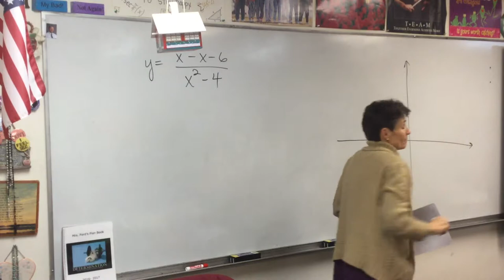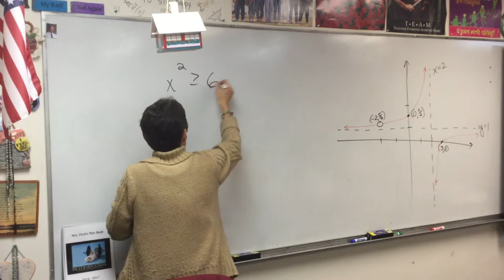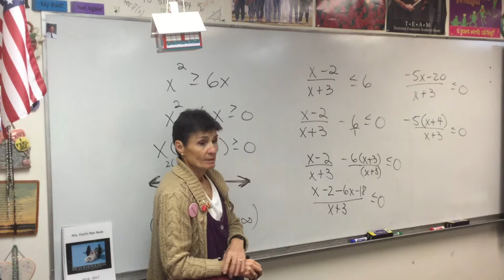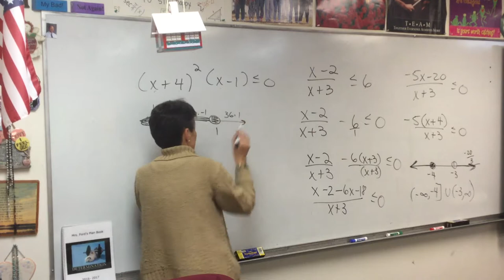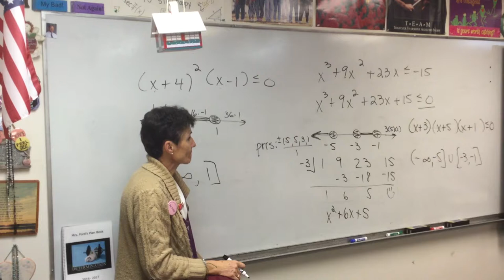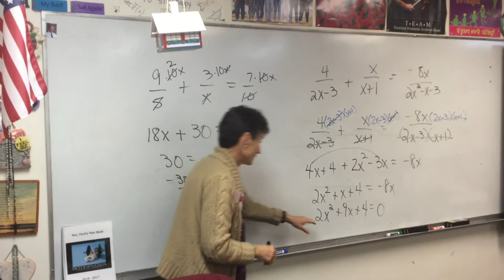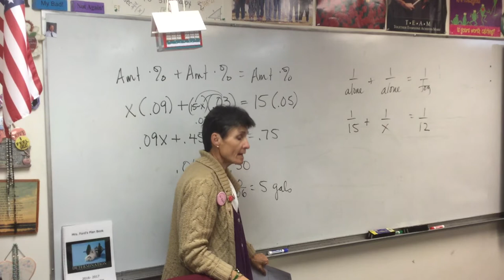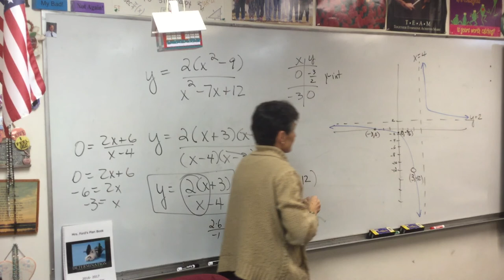Video 11-8-17 Precal C (part 1)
Practice Test #1 all, Practice Test #2 (page 1)